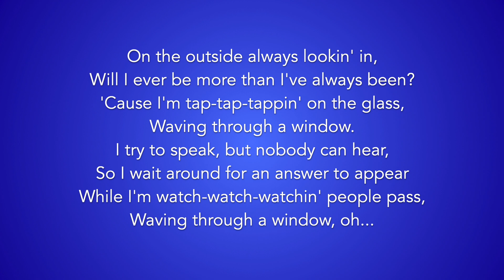"Waving Through a Window" from Dear Evan Hansen - 32-bar/1-minute Audition Cut Piano Accompaniment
32-bar/1-minute audition cut of "Waving Through a Window" from DEAR EVAN HANSEN. Follow lyrics on screen for the cut. Feel free to use for auditions!

Starting Key: A Major (intro), Bb Major (singing starts)
Character: Evan
Category: Contemporary Up-Tempo
Voice Type: High Pop Tenor
Range: F3-Bb5
Year: 2017